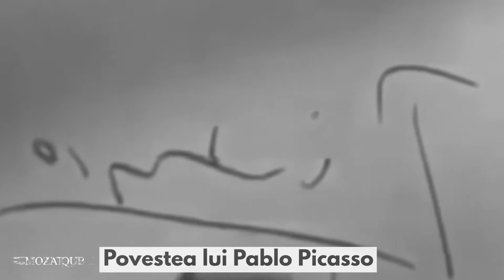Povestea lui Pablo Picasso - MozaiQub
Pablo Picasso rămâne, fără îndoială, unul dintre cei mai mari artiști ai lumii. Cu o mulțime de picturi controversate, dar și cu o viață personală care a stârnit o serie de discuții, Picasso a lăsat amintire o mulțime de opere de artă și a fost considerat una dintre personalitățile artistice ale secolului XX. Mai multe despre arta și viața acestuia, discutăm alături de Andreea Foanene Petcu, curatoare și artistă vizuală, muzeograf la Muzeul Național de Artă din Timișoara.